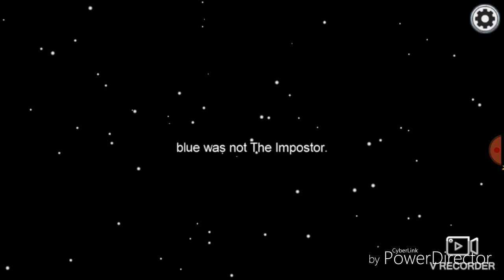Among Us | Episode #2